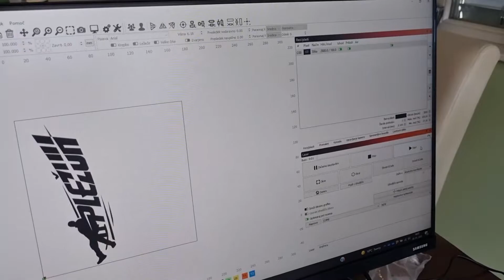Nikov pležuh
Kako sem naredil sam svoj pležuh